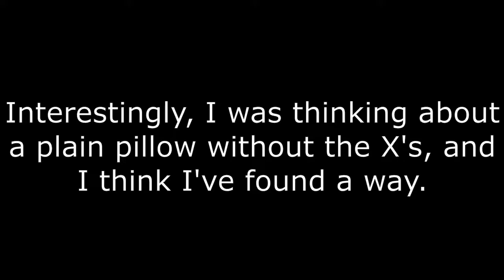How the Gacha Club Plain Pillow Design Works (Tutorial)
A little video showing how my plain pillow in Gacha Club works.
I am probably the first user to do this object hack :O I have not seen any other video showing this trick before

-EdFan Sus